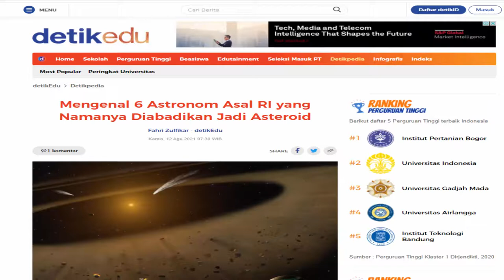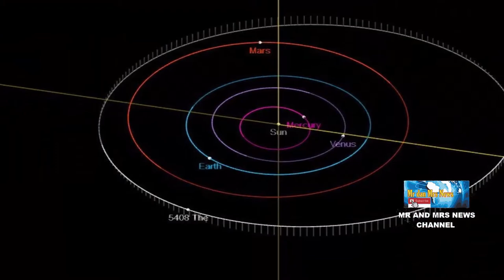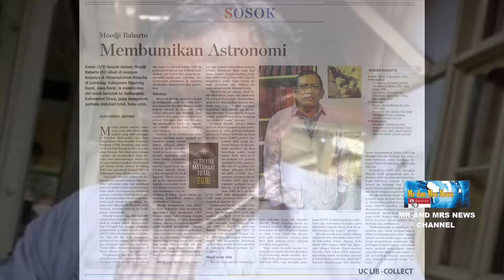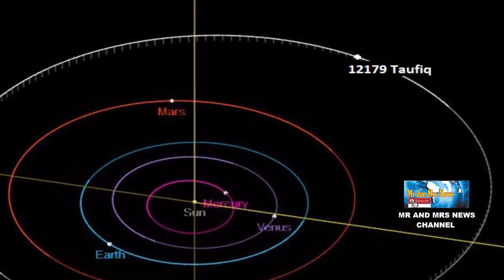BANGGA !! 6 NAMA ASTRONOM INDONESIA DIJADIKAN NAMA ASTEROID